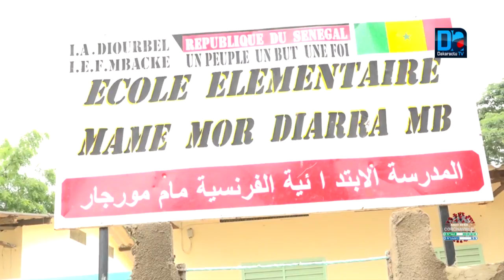BAC À MBACKÈ/ Épreuves abordables et mesures barrières respectées